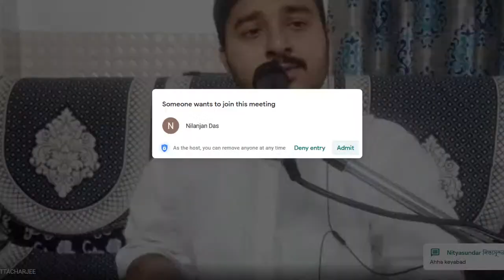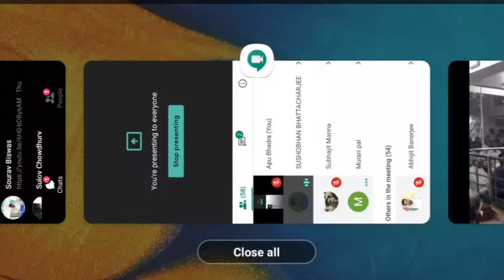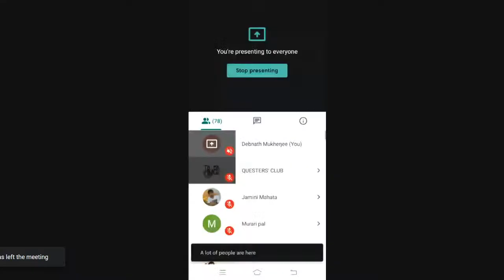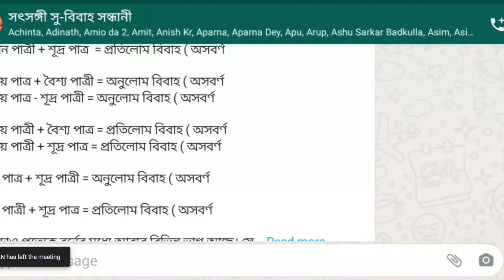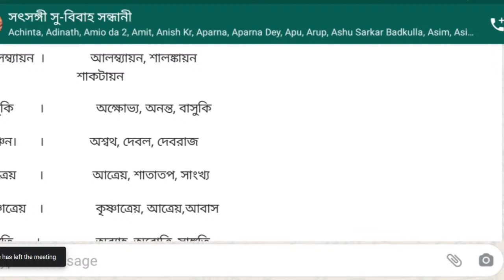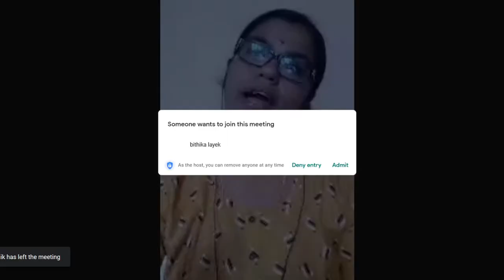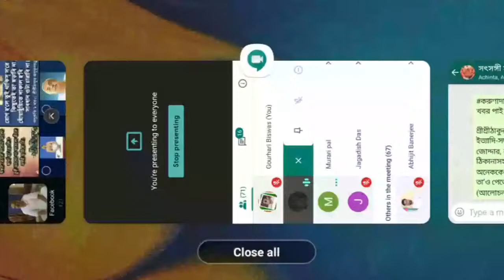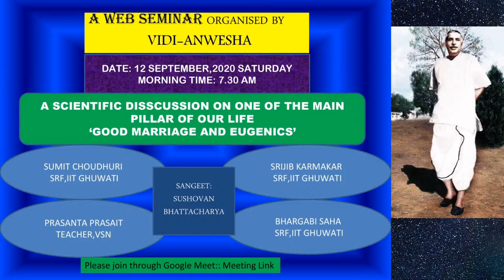Copy of WEB SEMINAR BY VIDI ANWSHA ON " GOOD MARRIAGE AND EUGENICS"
A SCIENTIFIC DISCUSSION ON ONE OF THE MAIN PILLAR OF OUR LIFE  " GOOD MARRIAGE AND EUGENICS"